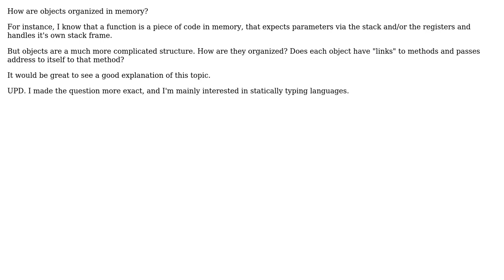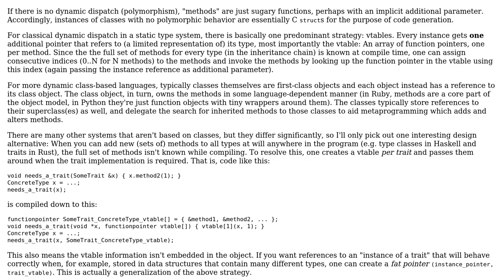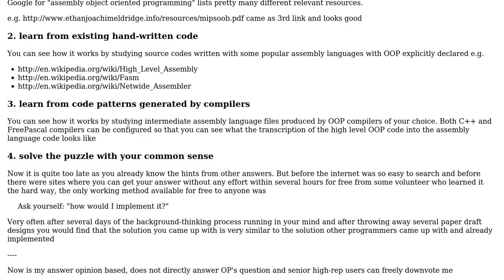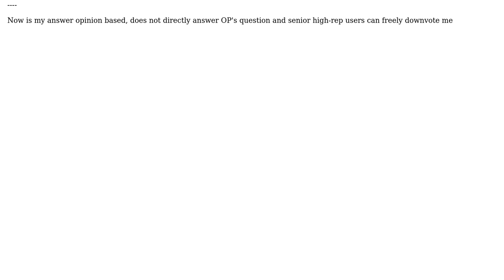How are OOP "objects" and "classes" organized in memory in terms of assembly language?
Software Engineering: How are OOP "objects" and "classes" organized in memory in terms of assembly language?

With thanks & praise to God, and with thanks to the many people who have made this project possible! | Content (except music & images) licensed under CC BY-SA | Music | Images & others | With thanks to user xmojmr user Nikolai Golub user Aviv Cohn and the Stack Exchange Network Trademarks are property of their respective owners. You are responsible for your own actions.